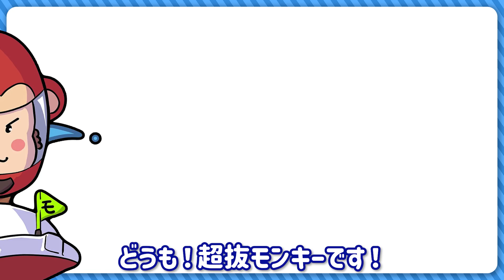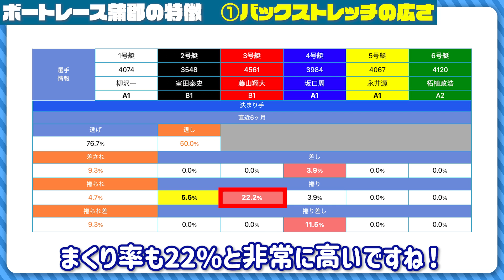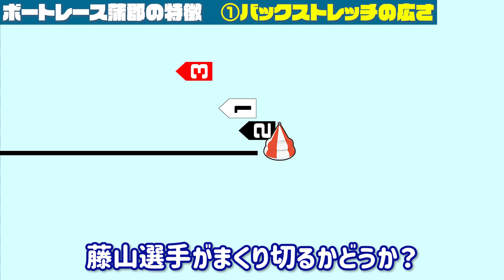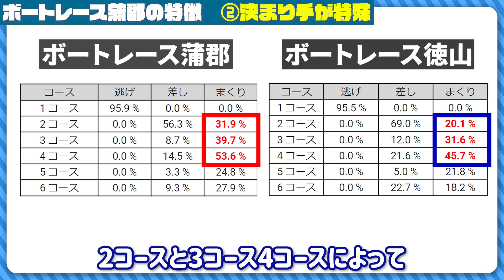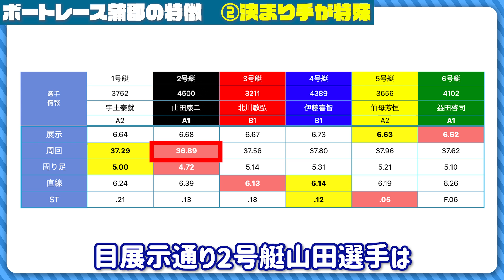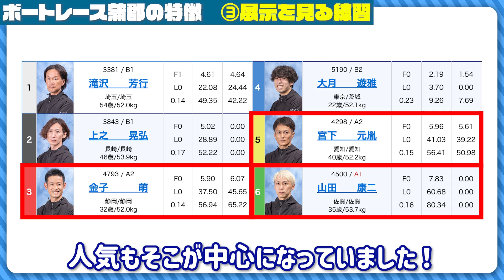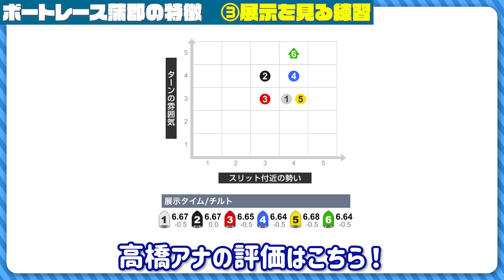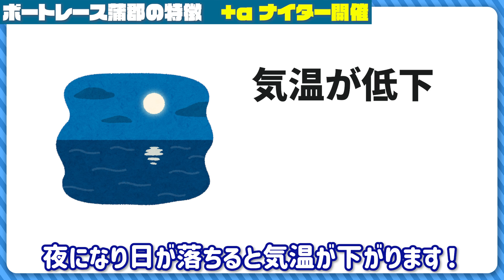蒲郡賭けるなら抑えておきたい3つのポイント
今回はボートレース蒲郡について解説しています！
蒲郡はいいところいっぱいなのでみなさんぜひ買ってみてください！

✅他有益情報

✅他有益情報

✅目次
0:00 オープニング
0:39 蒲郡基本情報
1:08 特徴①
2:32 レース予想①
8:32 特徴②
10:07 レース予想②
15:43 特徴③
17:03 展示予想
20:00 予備知識
20:59 エンディング